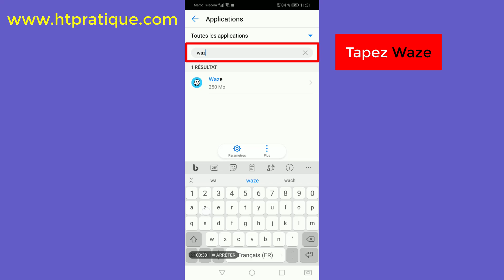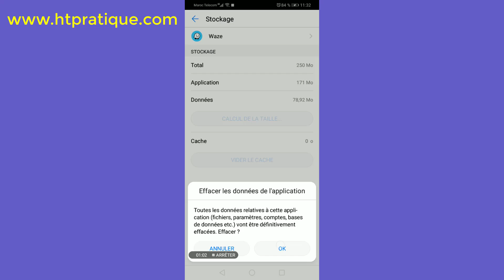Comment effacer l’historique de Waze, vider le cache de Waze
Dans ce tutoriel, nous allons présenter comment effacer l’historique de Waze, vider le cache de waze.

Alors pour ce faire, veuillez suivre les étapes suivantes :
1) Accédez aux paramètres ;
2) Touchez « Applications & notifications » ;
3) Touchez « Applications » ;
4) Tapez « Waze » ;
5) Touchez « Waze » ;
6) Touchez « Stockage » ;
7) Puis touchez « Vider le cache » ;
8) Touchez « Effacés les données ».

Comment avoir My AI sur Snap Android sans Snapchat Plus, utiliser My AI sans Snapchat Plus

Créer une HISTOIRE avec des IMAGES et SON en ligne pour enfants à l'aide d l'intelligence artificiel

comment effacer l’historique de waze vider le cache de waze vider cache waze sur android vider cache waze sur samsung vider le cache de l’application waze.
vider cache application waze, vider le cache android